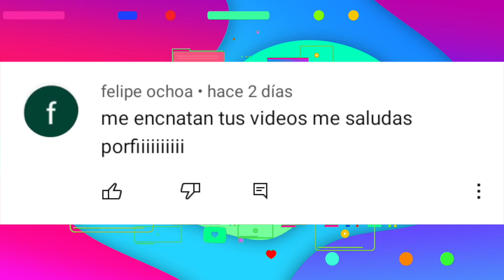ROD CONTRERAS SE PASA DE INMADURO, ¿QUÉ ESTÁ PASANDO CON KIM LOAIZA?, YOUTUBER SERÁ PAPÁ Y MÁS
En el Trending de hoy te hablamos sobre el estreno de la segunda temporada de la serie Euphoria, Youtuber será papá por segunda vez, Kim Loaiza sorprende a sus fans, Rod Contreras en nueva polémica y mucho más.

Linkcitos:
Mira el vídeo de Cheeky Boom